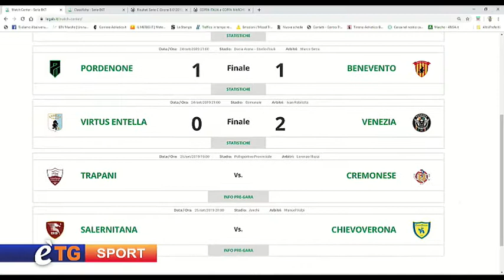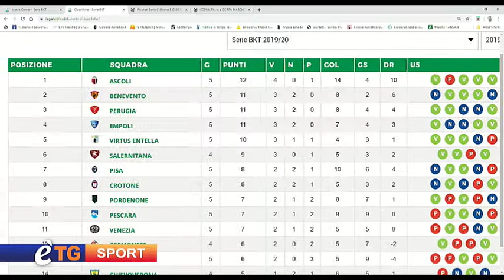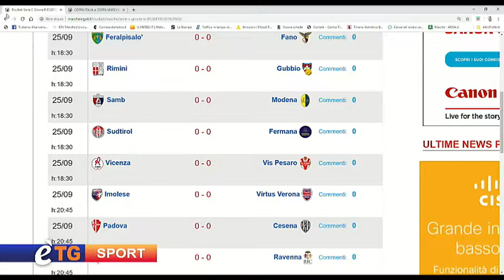E'tg Sport 25 Settembre 2019